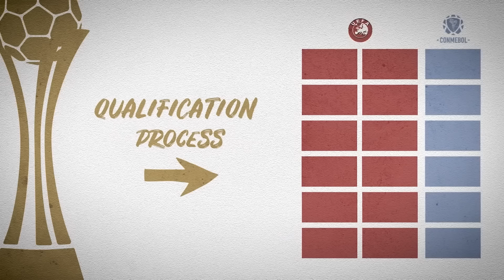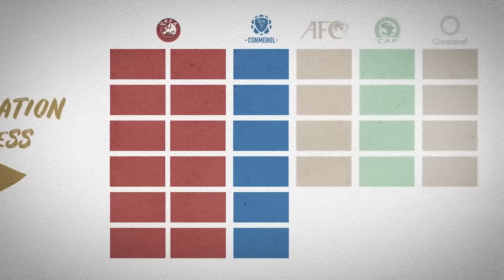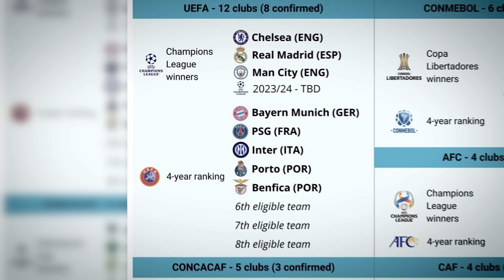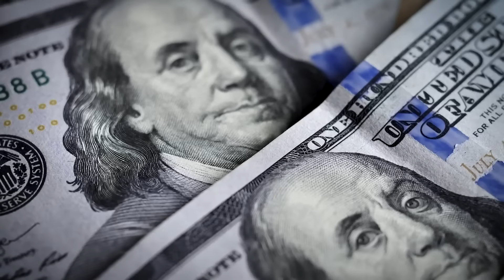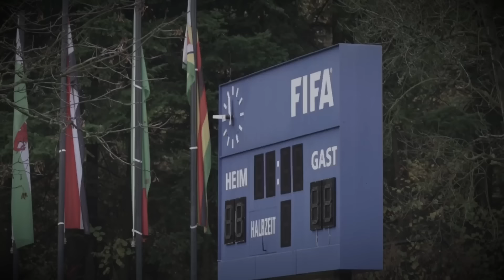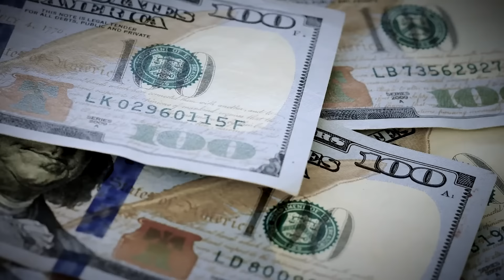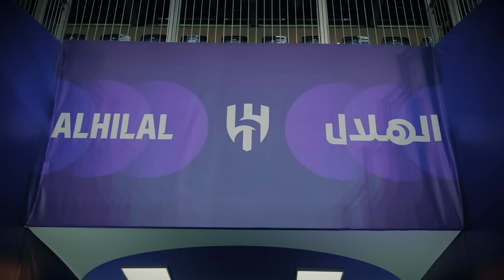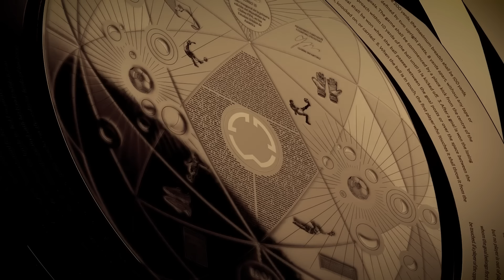Jak FIFA poszła na wojnę z Ligą Mistrzów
💛💙 Pewne 660 ZŁ na start od STS + bonus za wytypowanie drużyny z golem!🏆

O co chodzi w nowych Klubowych Mistrzostwach Świata, dlaczego budzą one tak wiele kontrowersji i jak Gianni Infantino, chce dosłownie zapisać się w historii futbolu.

STS to legalny bukmacher. Gra u nielegalnych podlega karze. Hazard może uzależniać. Szczegóły w regulaminach. 18+